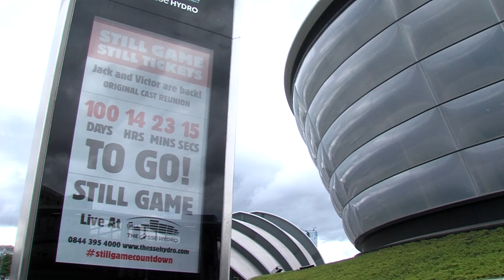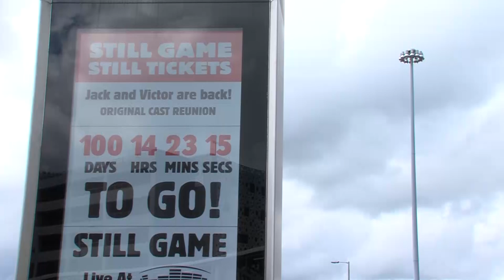Still Game Live Preview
Jack and Victor (Scotland's finest Ford Kiernan and Greg Hemphill) are finally back with a mammoth stage run at Glasgow's SSE Hydro. Here, SNS Group's David McCaffrey gets the inside track from the pair as they get ready for showtime.
Hurdy, gurdy, gurdy.